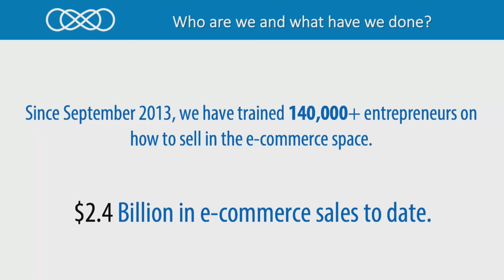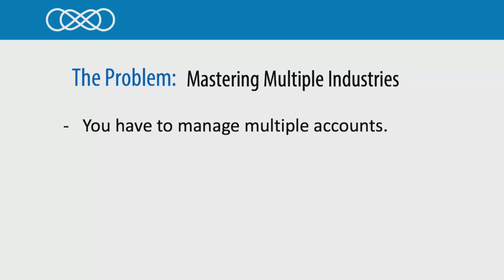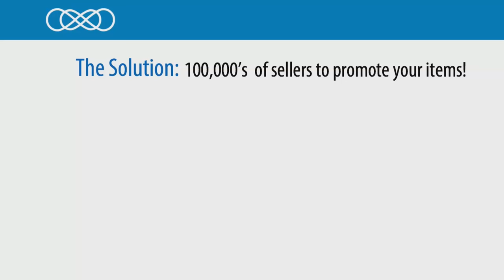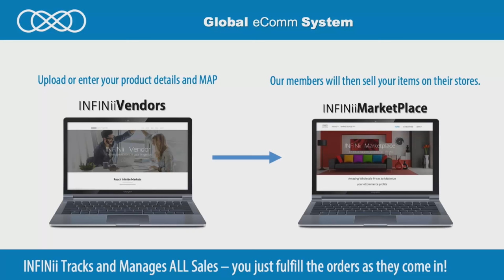INFINii Vendors Manufactures Presentation Global Sales Network - eCom Ninjaz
INFINii MARKETPLACE:
Vendors = Manufactures
Customers / MarketPlace = INFINii Members
This is where our INFINii Members get exclusive access to find products to sell on their eBay, Amazon, Shopify, INFINii Stores...

Our INFINii members can DropShip from or buy in bulk at very low prices to then sell on their eCommerce sales platforms. Perfect for international INFINii members. INFINii Australia for example.

INFINii TRACKING:
Our INFINii members get access to INFINii Tracking in their INFINIi backoffice to keep track of all their supplier details, it will also let them know if the products go out of stock and if the supplier prices change it will automatically adjust the price for you! Very important for dropshipping!

INFINii COACHING:
Some of our INFINii members want a little more one on one help which is fine, and we can simply plug them ito our awesome INFINii Coaching program where they can select an eCommerce expert to help them in their chosen language.

INFINii REWARDS PLAN:
The INFINii Rewards Plan (INFINii Compensation Plan) offers 4 main ways to earn:
1. INFINii JumpStart Bonus:
Earn a 25% commission on the initial product purchase of all your personally sponsored customers.

2-1. INFINii MileStone Bonuses:
As soon as you reach the rank of Manager, Regional Manager, National Manager or Global Manager you automatically trigger the
Milestone bonus.

2-2. INFINii MileStone CheckMatch Bonuses:
When one of your Personally Sponsored Partners triggers a Milestone Bonus you will automatically trigger a Milestone
Check-Match bonus equal to 20% of Milestone earned by your sponsored partner. You also earn an additional 10% Milestone Check-Match when a tier 2 sponsored partner achieves a Milestone Bonus.

3. Infinity Pay:
Earn 10% commission on your total organizational business volume (BV) down to Infinity!

4. Infinity Pay Match:
Receive between 5% and 100% check match on the Infinity commission earned by your personally sponsored partners.

Although you do not have to recruit or sponsor people to earn with INFINii, if you do you can earn additional commissions that can pay you a very good residual income.

We currently have very successful INFINii Members in the following countries:
INFINii Australia
INFINii USA
INFINii Spain
INFINii UK
INFINii Germany
INFINii Israel
INFINii Canada
INFINii Brazil
INFINii India
INFINii Philippines
INFINii Asia
INFINii Russia and Ukraine
INFINii Hungry and Bulgaria

- Additional Free training and tools

This video: name & link

George and Merrin Robinson
INFINii and DS Domination Founding Members